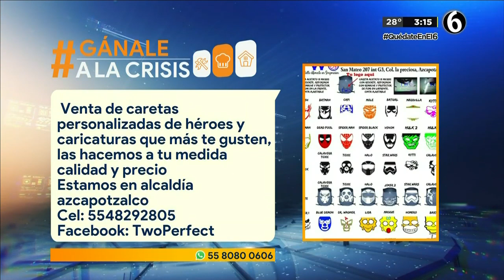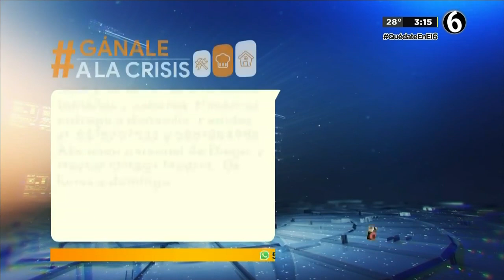Gánale a la Crisis: Bonetería, Rosca de Tamal y Empanadas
- Bonetería
- Caretas Personalizadas
- Rosca de Tamal
- Empanadas